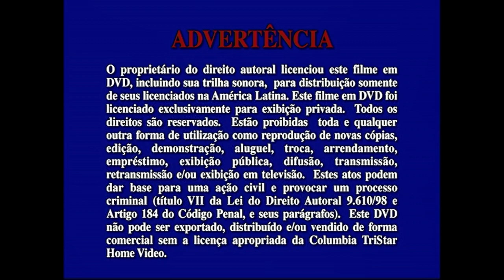Inicio DVD Mira Quién Habla 1998 (Argentina)